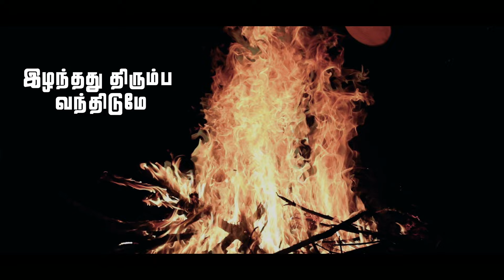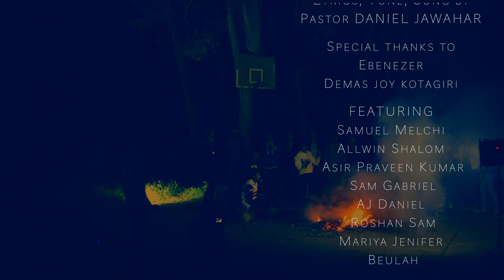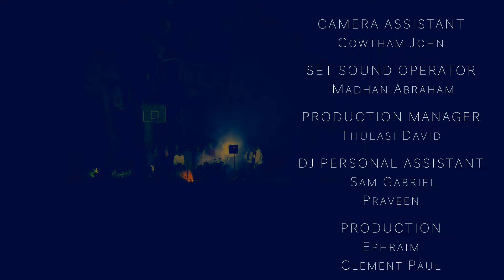ELANDHATHU THIRUMBA VANTHIDUME | DANIEL JAWAHAR | PAADUVEAN 9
Pastor DANIEL JAWAHAR

Ebenezer
Demas joy, Kotagiri

FEATURING
Samuel Melchi
Allwin Shalom
Asir Praveen Kumar
Sam Gabriel
AJ Daniel
Roshan Sam
Mariya Jenifer
Beulah
Sherlin Clara
Smyrnah Chalcee
Sara Varghese
Sherlin
Angel
Praveena
Rabeena
Jenifer
Melita

MUSIC PRODUCTION

Samuel Melchi

RHYTHM | Derrick

MIX & MASTERED | A J Daniel

VIDEO PRODUCTION

IDAN MEDIA WORKS Pvt.Ltd

DIRECTION | Allwin Shalom, Moses Jayakumar

EDITING & COLOURING | Sathish Dhaniyel

DOP | Raghul, Charles Selva Singh, Victor Abraham

SUBTITLES ( ENGLISH TRANSLATION) | Smyrnah & Sam

CAMERA ASSISTANT  | Gowtham John

SET SOUND OPERATOR |  Madhan Abraham

PRODUCTION MANAGER | Thulasi David

DJ PERSONAL ASSISTANT | Sam Gabriel JK, Praveen

PRODUCTION | Ephraim, Clement Paul, Akash, Sam Gabriel, Aj Daniel, David James, Roshan Sam, Victor Abraham, Madhan Abraham